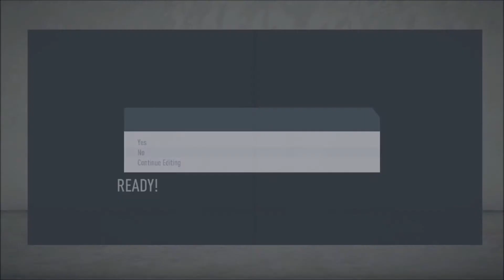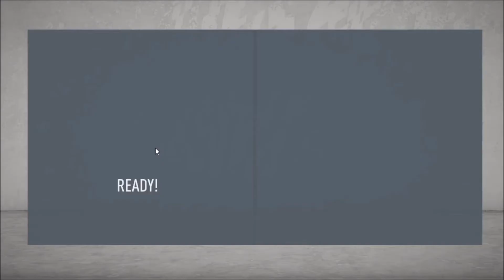Career Mode Battle with Barcelona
In this episode of Career Mode Battle with go in with Barcelona.